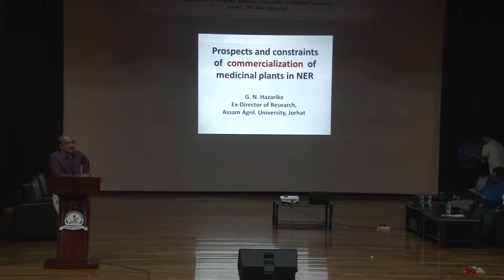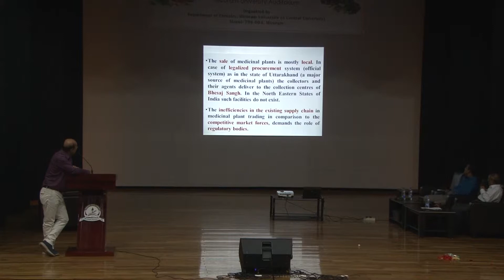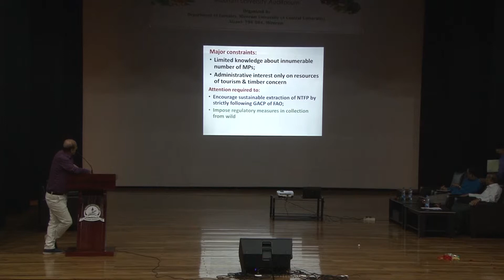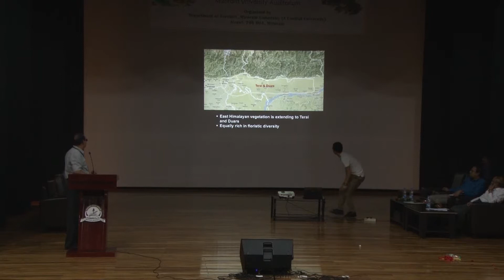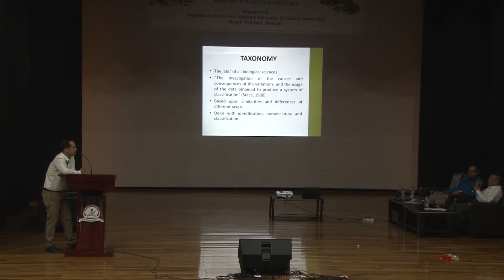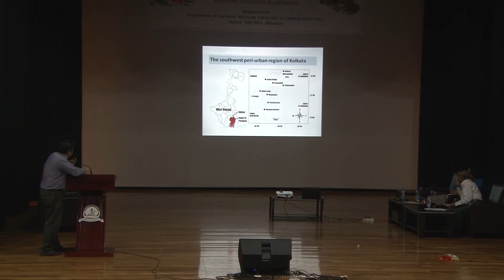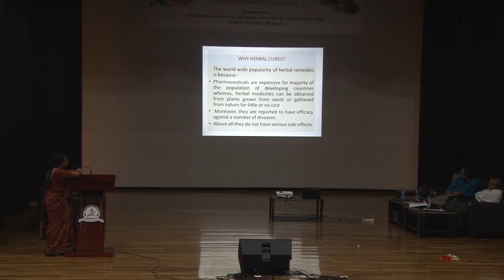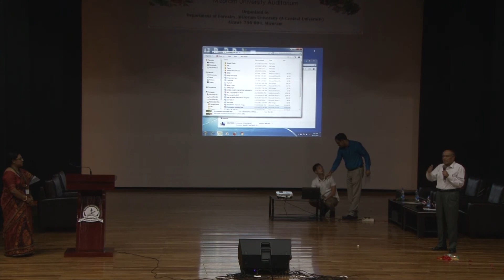Conservation & Sustainable Use of Medicinal & Aromatic Plants (Day I) - Technical Session I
Organised by : Dept of Forestry, Mizoram University

Event held at Auditorium, MZU - 13th Sept. 2018